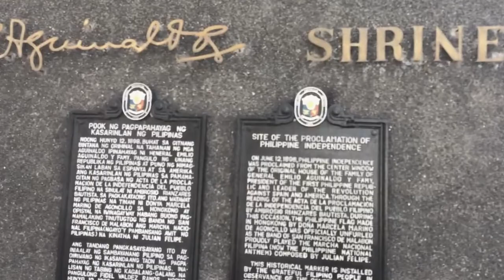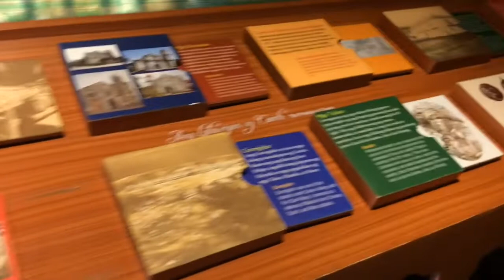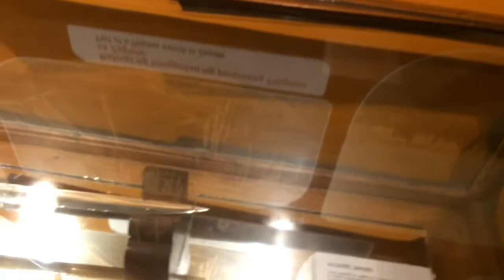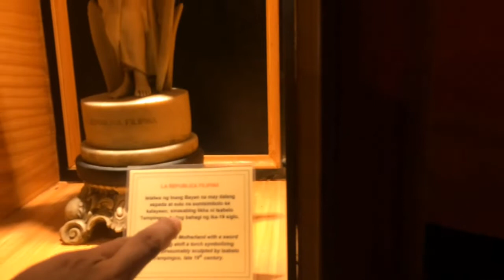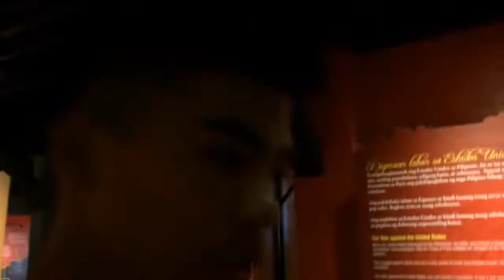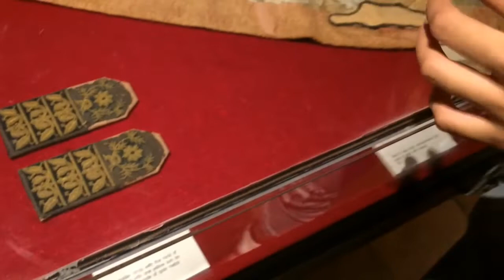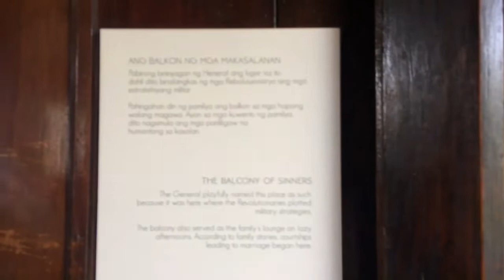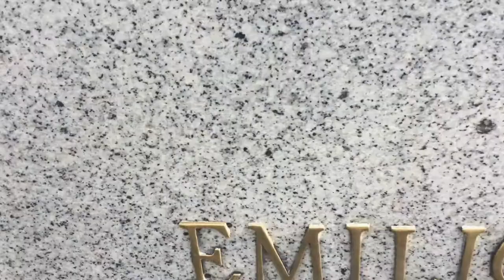Bahay Ni Aguinaldo Historical Vlog #8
Bahay ni aguinaldo vlog. Para sa grades hahaha!

 Feel free to suggest para sa mga dapat pang gawin at baguhin. Also suggest narin kayo ng mga pwede kong gawing video like pranking at ano pa maaaaan! (Prefer ko kalokohan) charot! 😂 Maraming salamat! 😊 paweer!